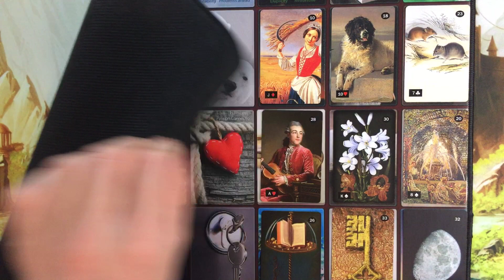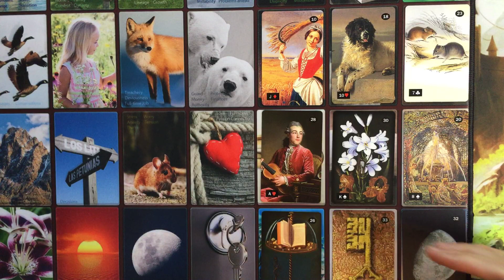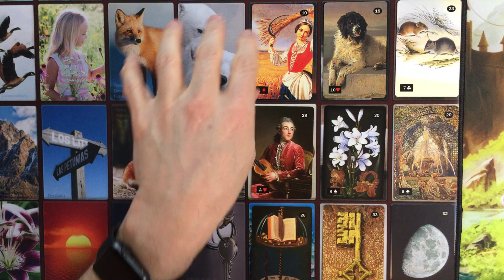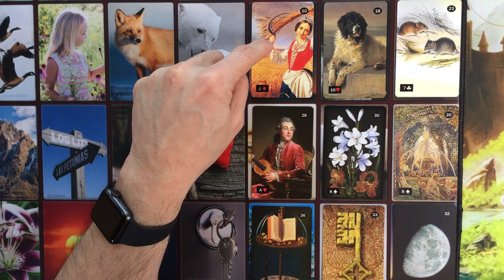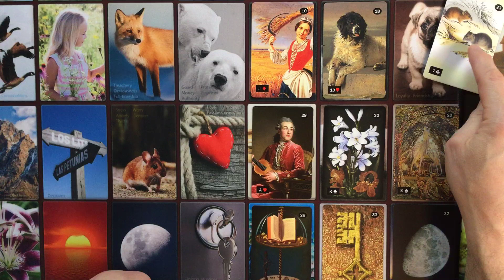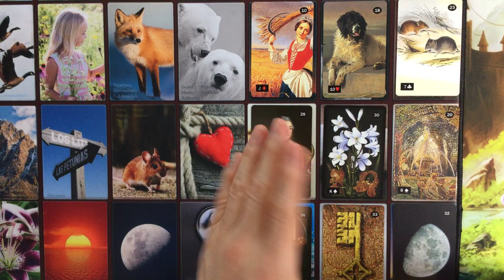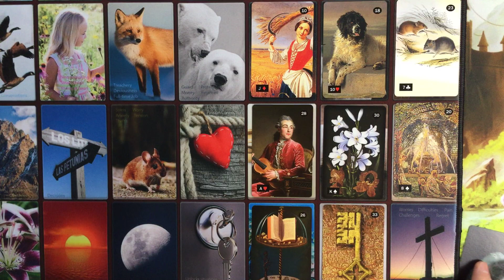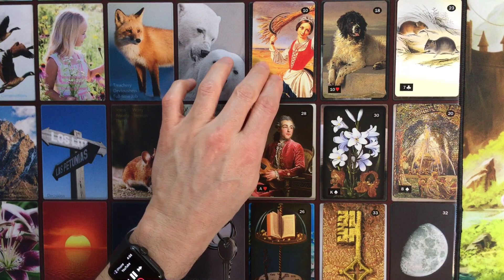Birth parents Lenormand reading for ER